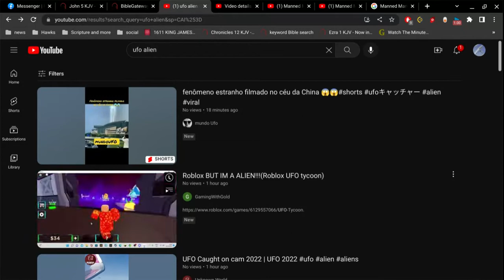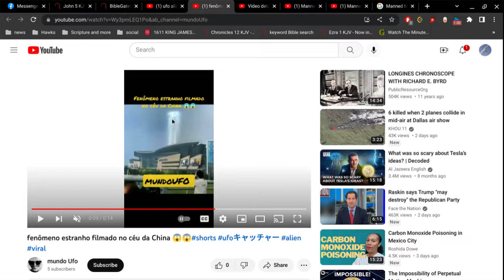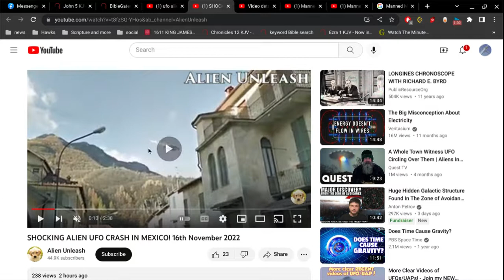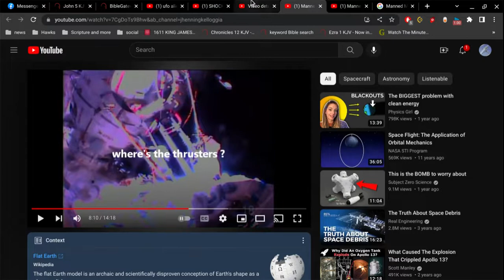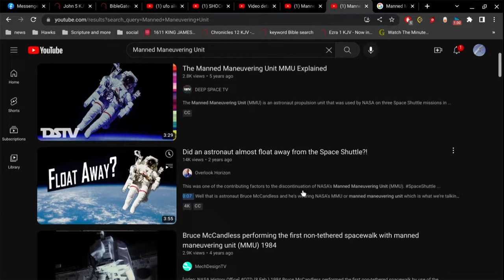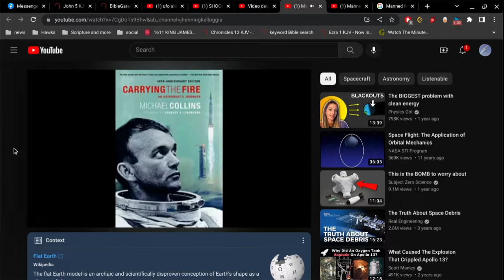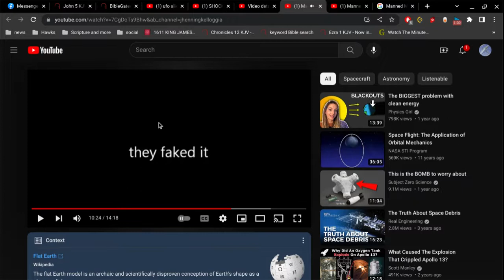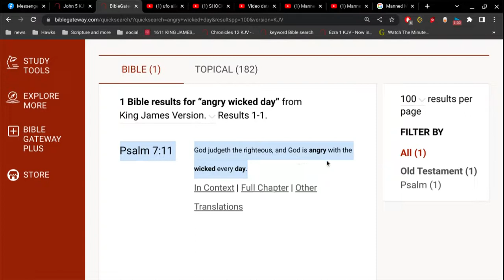UFO Alien Update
still no evidence what so ever of UFO Aliens.
they don't exist.